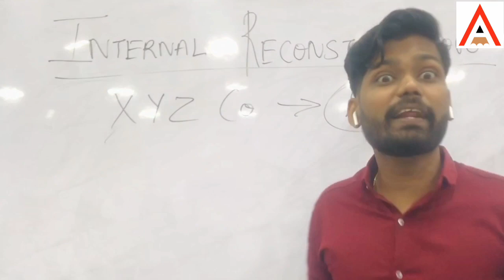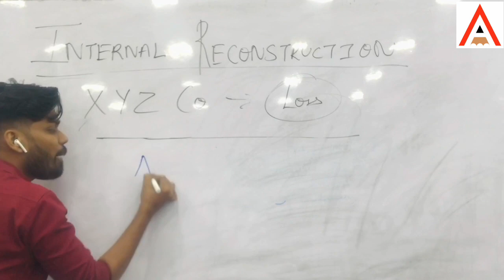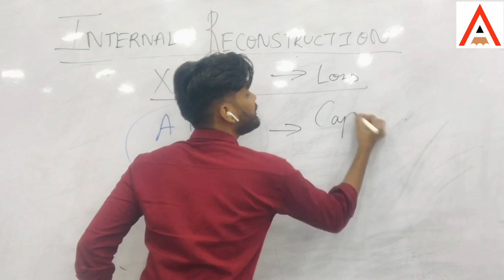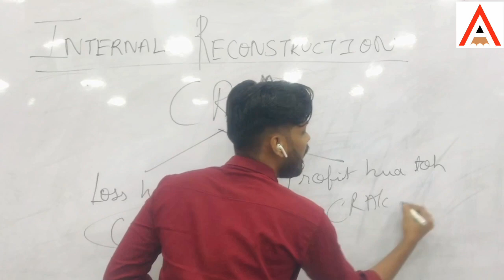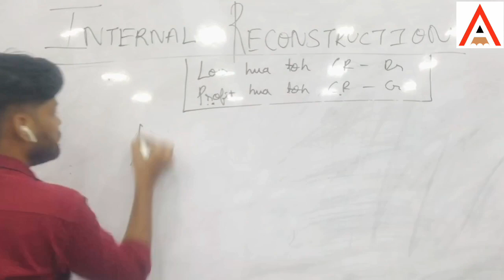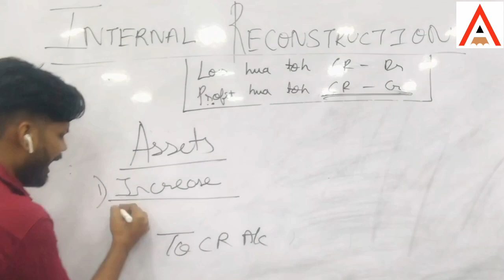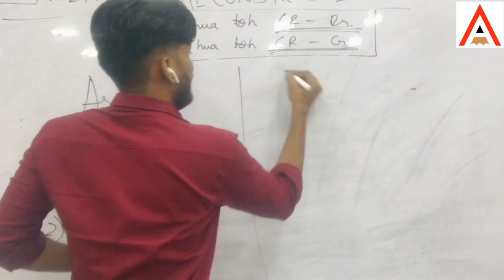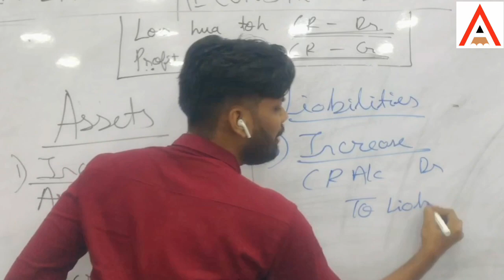TYBCOM/ TYBAF (INTERNAL RECONSTRUCTION) BY SANDEEP SIR (ALPESH ACADEMY )